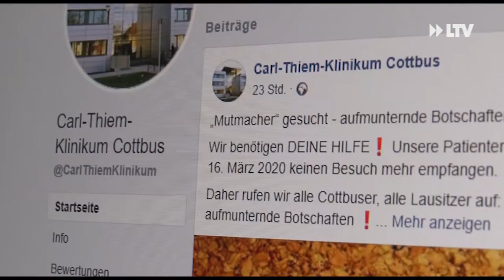Kurznachrichten aus Cottbus und der Region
- Masken-Näh-Aktion läuft auf Hochtouren
- Carl-Thiem-Klinikum sucht Mutmacher
- AOK City Run&Bike verschoben